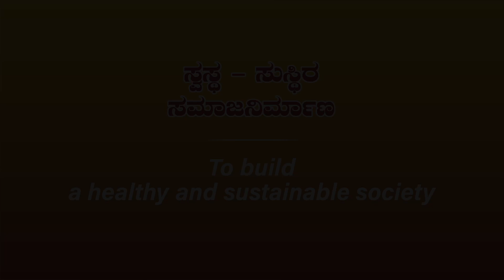Katha Bharati 4 ಲೋಭಾವಿಷ್ಟ ಚಕ್ರಧರ - ಮತ್ತೂರು ಶ್ರೀನಿವಾಸಮೂರ್ತಿ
ಲೋಭಾವಿಷ್ಟ ಚಕ್ರಧರ

‘ಅತಿಯಾಸೆ ಗತಿಗೇಡು’ ಎಂಬುದು ಬಹು ಜನಪ್ರಿಯ ನಾಣ್ಣುಡಿ. ಆಸೆ ಅತಿಯಾದಂತೆ ಮನುಷ್ಯನ ನೆಮ್ಮದಿ, ಮನಃಶಾಂತಿ, ಸುಖವೂ ಮರೀಚಿಕೆಯಾಗುತ್ತದೆ ಎಂಬುದು ಇದರ ಭಾವಾರ್ಥ. ನಮ್ಮ ಹಿರಿಯರು, ಇಂಥ ಗಾದೆಮಾತುಗಳ ಮೂಲಕ, ಚಿಕ್ಕ-ಚಿಕ್ಕ ಕಥೆಗಳ ಮೂಲಕ ಜೀವನ ತತ್ತ್ವಗಳನ್ನು ಅತಿ ಸರಳವಾಗಿ ವಿವರಿಸಿದ್ದಾರೆ. ಪಂಚತಂತ್ರದ ‘ಲೋಭಾವಿಷ್ಟ ಚಕ್ರಧರ’ ಕಥೆಯೂ ಲೋಭಿಯಾದ ವ್ಯಕ್ತಿ ಕೊನೆಗೆ ದುಃಖದ ಮಡುವಿನಲ್ಲಿ ಬೀಳುವ ಸನ್ನಿವೇಶವನ್ನು ವಿವರಿಸುತ್ತಾ, ಲೋಭವನ್ನು ತ್ಯಜಿಸಬೇಕೆಂಬ ಸಂದೇಶವನ್ನು ನೀಡುತ್ತದೆ. ಮತ್ತೂರು ಶ್ರೀನಿವಾಸಮೂರ್ತಿಗಳ ನುಡಿಗಳಲ್ಲಿ ಈ ಕಥೆ ಅದೆಷ್ಟು ಸ್ವಾರಸ್ಯಕರವಾಗಿ ಮೂಡಿಬಂದಿದೆ! ನೀವೂ ಕೇಳಿ, ಆನಂದಿಸಿ.
Lobhavishta Chakradhara

Excessive greed and desire is definitely a havoc. The uncompromisable greed of man fetches his peace and happiness. Our ancestors have passed on the treasure of precious stories that entangle the essence and philosophy for happy and soulful living. The Lobhavishta Chakradhara story narrates the tale of one such person who’s unflechting greediness pushes him to the cliff of grief and misery.
Enjoy the mesmerizing narration of this story from Matturu Srinivasa Murthy who gives the message of renouncing greed which is a menace.
ಕಥಾಭಾರತಿ

ಕಥನಕಲೆ ಎಂಬ ಅಪೂರ್ವ ವಿದ್ಯೆ ಆಬಾಲವೃದ್ಧರಾದಿಯಾಗಿ ಎಲ್ಲರನ್ನೂ ಮುಟ್ಟುವಂಥದ್ದು, ತಟ್ಟುವಂಥದ್ದು. ಸರ್ವಕಾಲಕ್ಕೂ ನಮ್ಮನ್ನು ಹಿಡಿದಿಟ್ಟುಕೊಂಡು ಚಿತ್ತದಲ್ಲಿ ಅಚ್ಚಾಗಿ ಉಳಿದುಬಿಡುವ ವಿಶಿಷ್ಟತೆ ಕಥೆಗಳಿಗಿದೆ. ಮನೋರಂಜನೆಯ ಹಾದಿಯಲ್ಲಿ ಸಾಗುತ್ತಾ ಬದುಕಿನ ಬಹುದೊಡ್ಡ ಪಾಠಗಳನ್ನು ಕಲಿಸುತ್ತವೆ ಅವು ನಮಗೆ.  ಸಾಧಿಸಬೇಕೆನ್ನುವವರಿಗೆ ಕಿರುದೀವಿಗೆಯನ್ನು ಹೊತ್ತಿಸಿಕೊಡುತ್ತವೆ. ಕತ್ತಲಿನ ಜಗತ್ತಿನಲ್ಲಿ ಬೆಳಕಿನ ಮಿಂಚನ್ನು ಹುಡುಕುವ ಪರಿಯನ್ನು ಹೇಳಿಕೊಡುತ್ತವೆ. ಮೌಲ್ಯ, ಆದರ್ಶ, ಜೀವನಶ್ರದ್ಧೆ, ಋಜುತ್ವ, ಜ್ಞಾನಗಳನ್ನು ನೂರ್ಮಡಿಗೊಳಿಸಿ ನಮ್ಮೊಳಗಿನ ದಿವ್ಯ ಅದಮ್ಯ ಚೇತನವನ್ನು ಉದ್ದೀಪನಗೊಳಿಸುತ್ತವೆ. ಕಥಾಭಾರತಿಯ ಈ ಹಂದರ ನಮ್ಮನ್ನು ಭವ್ಯ ಭಾರತದ ಮಹೋನ್ನತ ಆದರ್ಶಗಳ ಹಾದಿಯಲ್ಲಿ ನಡೆಸಲಿ, ನೈತಿಕ ಮೌಲ್ಯಗಳ ನೆರಳಲ್ಲಿ ಸಲಹಲಿ ಎಂಬುದು ಆಶಯ.
Katha Bharati

The stories have the power to refresh the human mind and soul. It reignites the human soul in the path of sanmarga through its substantial morals and messages. Stories are the lantern that allows an individual to introspect one’s deeds. Every character in the story has a chronicle and instigates an emotion within us and becomes an integral part of our life. The stories are pivotal for the holistic development of a person to nourish the knowledge, personality, values of an individual and the entire mankind.
In this pretext, Rashtrotthana presents ‘Katha Bharati’ series which narrates the legendary chronicles of Bharat from ages in an impressive and spectacular way!